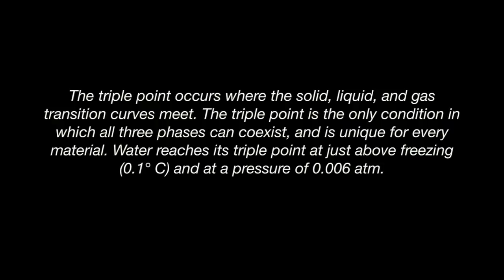Triple Point of Water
about the Triple Point of Water - the conditions under which water will freeze, melt, and boil at the same time